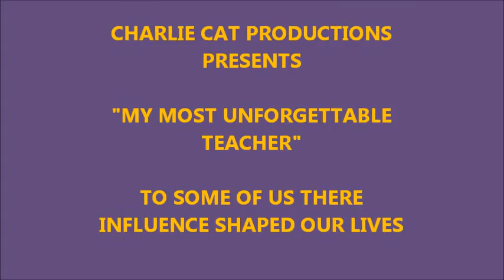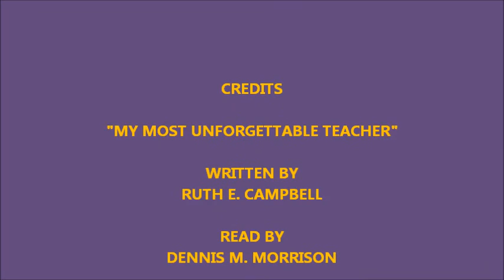MY MOST UNFORGETTABLE TEACHER - A STORY FROM LONG AGO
I recently found this story in a 1968 magazine and thought I would share it. Hope you will all enjoy!